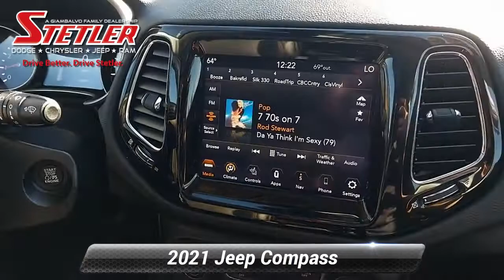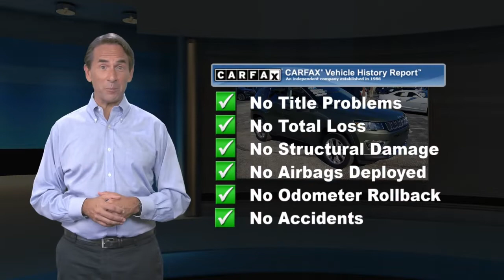Certified 2021 Jeep Compass Limited, York, PA 307083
CERTIFIED!. LIMITED ELITE 2.4L, 4X4. PANORAMIC ROOF, NAVIGATION, APPLE CARPLAY, HEATED & COOLED LEATHER SEATS, BLIND SPOT DETECTION, POWER SEATS, 18'' ALLOY WHEELS, FACTORY TOW PACKAGE, BLUETOOTH, BACK-UP CAMERA AND MORE. Jeep Certified Pre-Owned means you not only get the reassurance of a 3Mo/3,000-Mile Maximum Care Limited Warranty, but also up to a 7-Year/100,000-Mile Powertrain Limited Warranty, a 125-point inspection/reconditioning, 24/7 roadside assistance, rental car benefits PLUS HERE AT STETLER YOU'LL RECEIVE FREE LIFETIME PA STATE INSPECTIONS ALSO YOUR FIRST TWO OIL CHANGES ARE ON US!. THIS COMPASS IS LOCATED AT STETLER DODGE CHRYSLER JEEP RAM 1405 ROOSEVELT AVE YORK. DRIVE BETTER. DRIVE STETLER.

[RLVID:5092:89e07d2d07270962:e24bb78bd6746fbb:1]